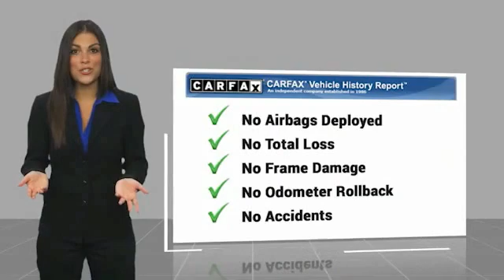2020 Mercedes-Benz C-Class AMG C 43 Minnetonka Minneapolis Wayzata,MN 27511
Sears Imports
13500 Wayzata Blvd

Recent Arrival! Odometer is 1135 miles below market average!brbrbrCARFAX One-Owner. Awards:br  * JD Power Initial Quality Study (IQS) 2020 Mercedes-Benz C-Class C 43 AMG?? 4MATIC??